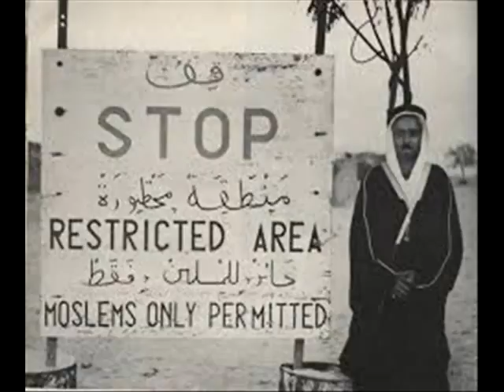عبد الحكيم بوعزيز ، الحج ، رووووعة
اغنية مالوف ،حول رحلة الحج من الجزائر الى مكة و زيارة المدينة .